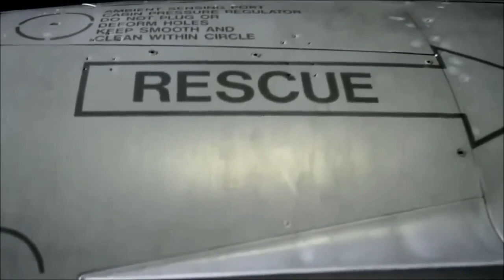Amazing Fighter Jets The Beauty of Flight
Best Fighter Jets